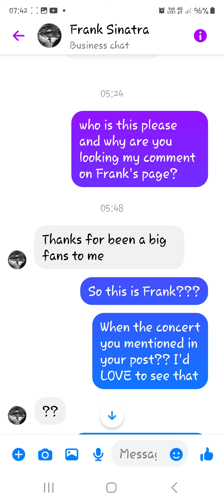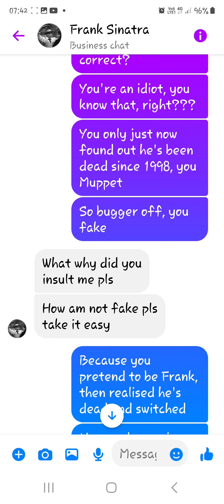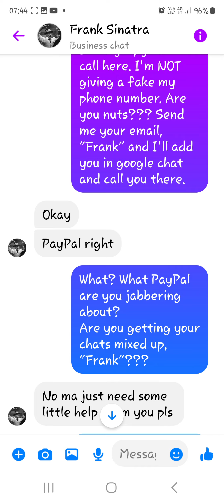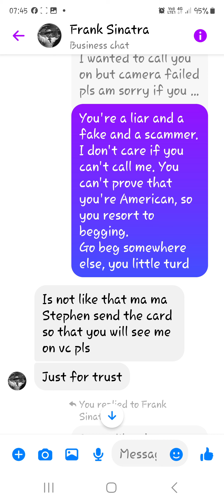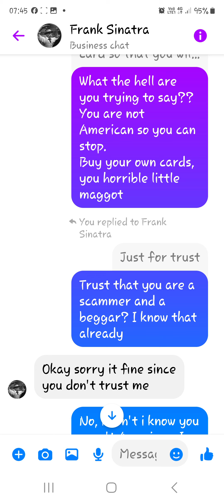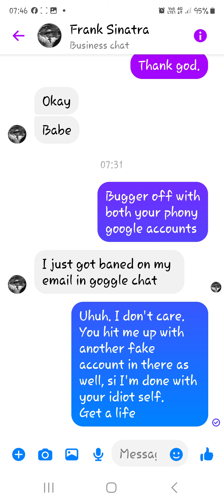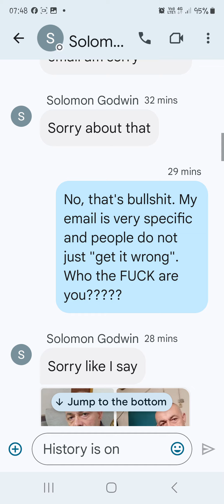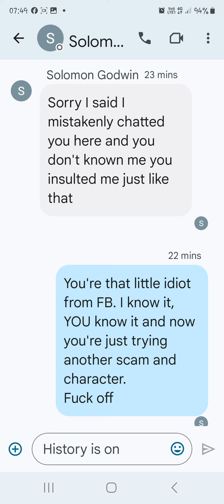Fake "Frank Sinatra" and his many characters!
This scammer was ridiculous and had so many characters it just devolved into nonsense 😒 🙄 😆